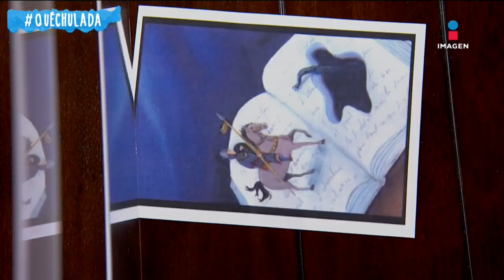¡Adivina y describe la imagen extraña! | Qué Chulada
Las Chuladas retoman la dinámica de adivinar lo que la otra está diciendo, pero ahora lo hacen con unas imágenes bastante peculiares que puede confundir a cualquiera, ¿quién ganará?